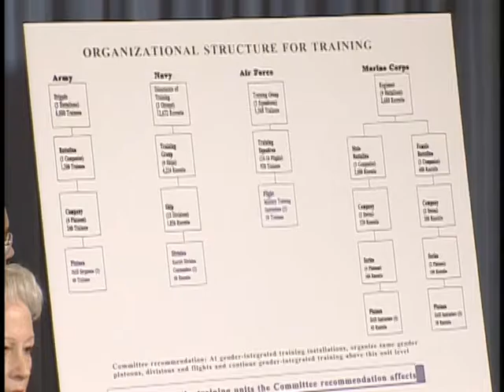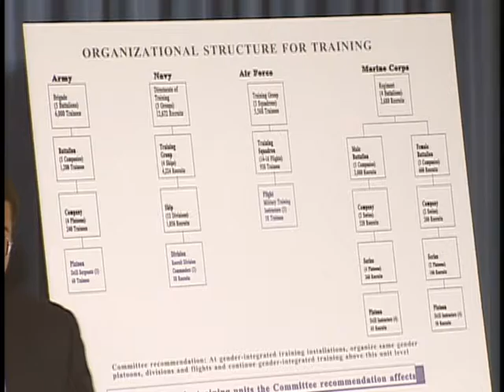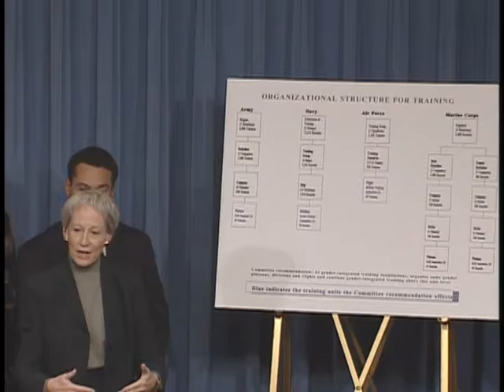OASD: DoD News Briefing: Secretary of Defense William S. Coh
Secretary of Defense William S. Cohen; former Sen. Nancy Kassebaum-Baker, chairman of the Gender Integrated Training Advisory Committee; and select committee members provide remarks regarding a report that was issued by the panel, which recommends the separation of men and women taking part in the U.S. Armed Forces? basic training, during a Department of Defense news briefing at the Pentagon in Arlington, Va., Dec. 16, 1997. The panel members include Deval Patrick, retired U.S. Navy Vice Adm. Richard Allen, Ginger Lee Simpson, retired U.S. Marine Corps Maj. Gen. Donald Gardner, John Dancy and Marilyn Yarborough. The footage is from the collection held by the U.S. Department of Defense Office of the Assistant Secretary of Defense (Public Affairs). (DoD video/Released) [75614165_xxx_fc.mov]